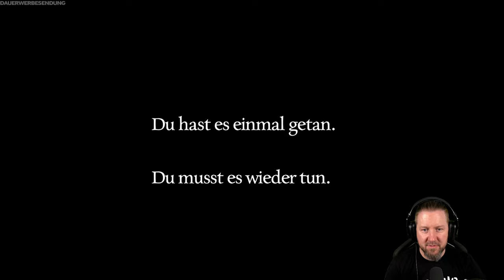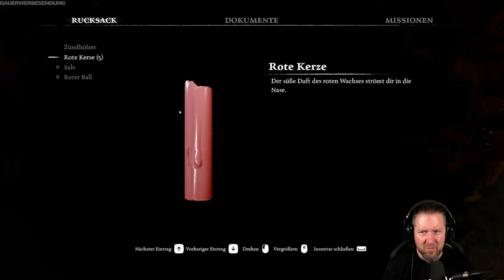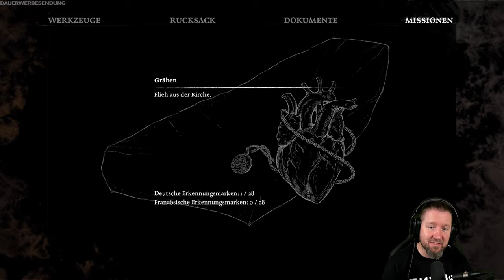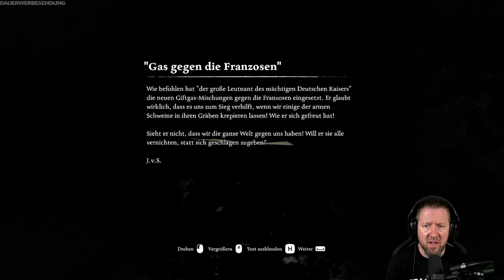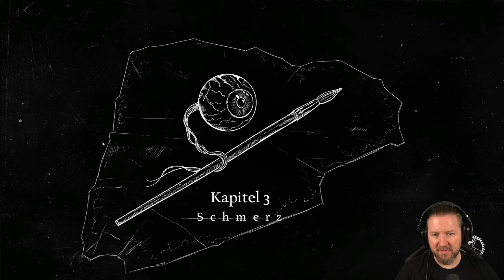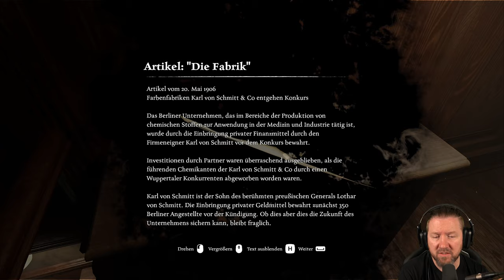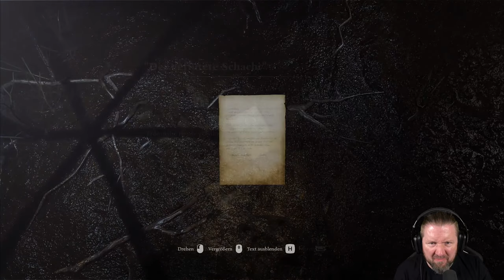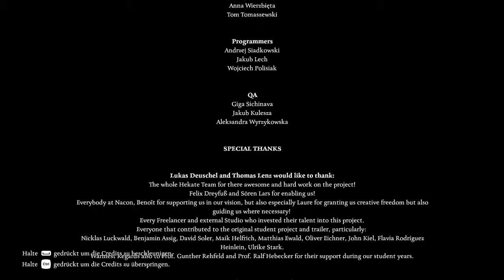AD INFINITUM [2K] Full Game | World War 1 Horror | German Gameplay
Du erwachst in deinem Zimmer, unverändert wie in deiner Jugend, in einem heruntergekommenen und verlassenen Herrenhaus. Plötzlich und auf unerklärliche Weise wirst du in die Schützengräben versetzt, wo die Schrecken des Krieges von abscheulichen und noch schrecklicheren Kreaturen überschattet werden. Unfähig, zwischen Realität und Albtraum zu unterscheiden, musst du darum kämpfen, die Kontrolle über die Geschichte deines Lebens wiederzuerlangen.

▪ TITEL: AD INFINITUM
▪ PLATTFORM: PC
▪ GENRE: Psycholischer Horror | AA-Horror
▪ RELEASE: 2023
▪ STUDIO: Hekate
▪ PUBLISHER: Nacon
▪ Der Entwickler beschreibt die Inhalte wie folgt:

This game contains Violence, Monsters, Gore and Blood. It is a psychological horror game set in the context of the First World War, which addresses topics such as post-traumatic stress disorder and family dramas.
Some creatures are naked, like Nyx with visible breasts and small creatures with visible buttocks.